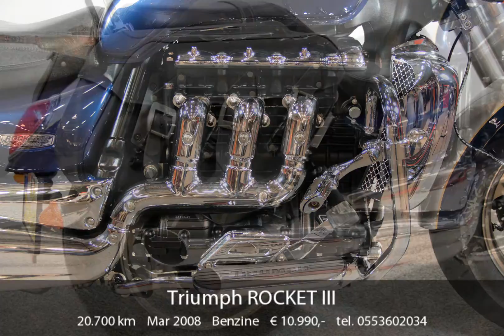Triumph ROCKET III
Inruil en financiering mogelijk.
Elke werkdag geopend tot 21.00 uur !!!
Motormarkt op 18 april.

Tellerstand: 20.700 km
Bouwjaar: 2008
Segment: Cruiser
Cilinderinhoud: 2.294 cc
Aantal cilinders: 3
Vermogen: 103 kW (140 PK)
Kleur: Zilver/blauw
Kenteken: 13-MB-BK

Opties: Bagagerek, Bovag garantie 6 maanden, Floorboards, Hak/teen schakeling, Highway steps, Sissybar, Tassen, Valbeugels, Windscherm

Premium Motors Vof
Steenbokstraat 27
7324AZ APELDOORN